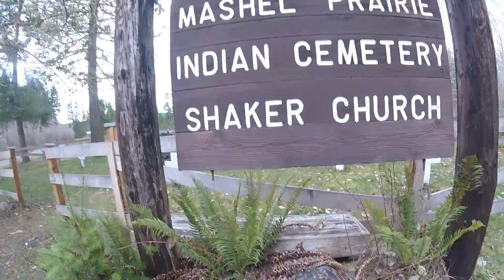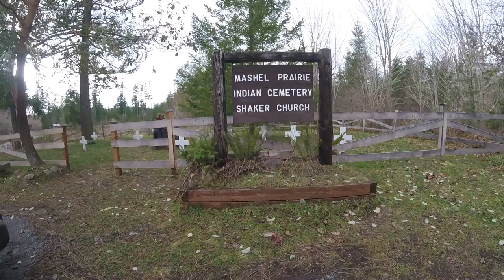Mashel Prairie Indian Cemetary - 1 / The grave of Indian Henry [COMMUNITY]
Mashel Prairie Indian Cemetery, Mashel Prairie Rd, Eatonville, WA 98328 where Indian Henry (So-To-Lick) (ca. 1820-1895) is buried.